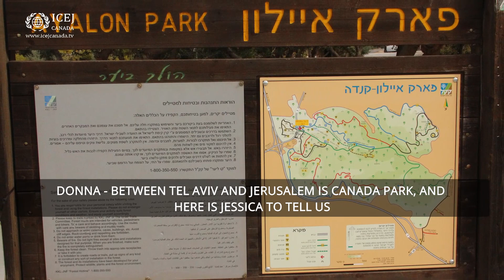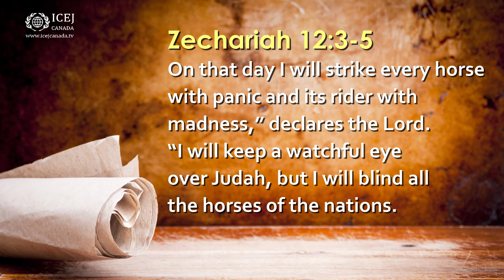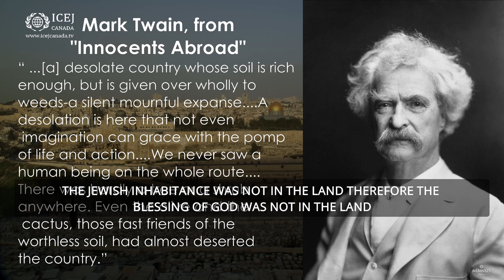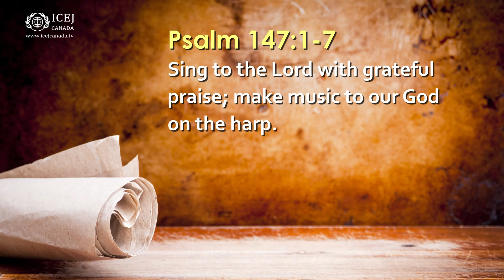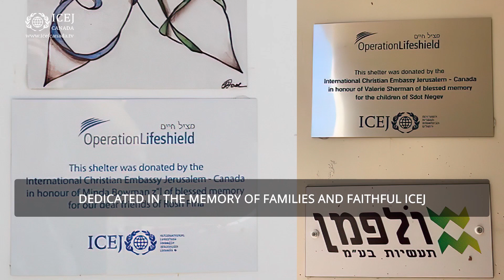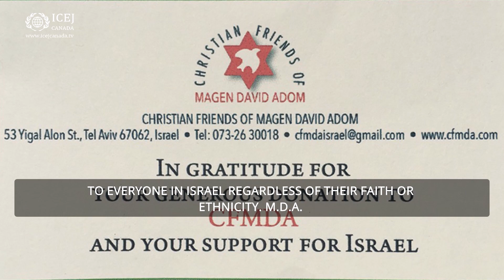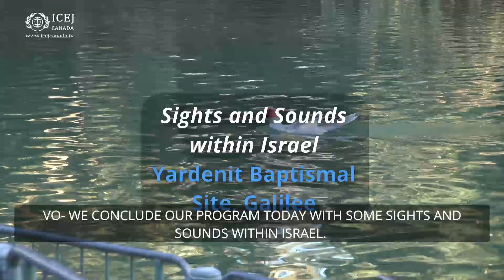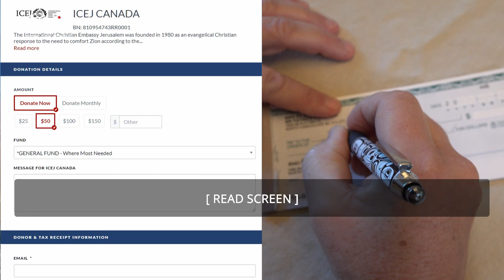Ayalon Canada Park; Doron Keidar, Jerusalem fulfills prophecy; Philippe and Marysa Bedard; 6-26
ICEJ Canada Executive Director Donna Holbrook visits Canada Park in Israel.
Rev. Adam Gabeli and Doron Keidar of Cry for Zion, discuss how modern day Jerusalem fulfills prophecy.
And ICEJ Canada ARISE Directors Philippe and Marysa Bedard conclude their their testimony.